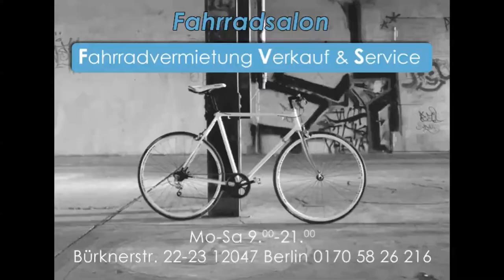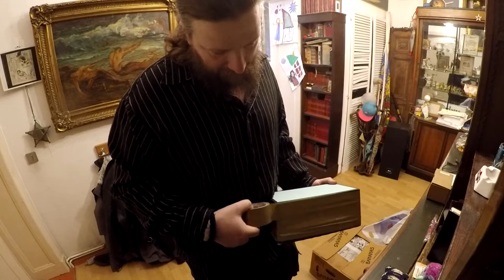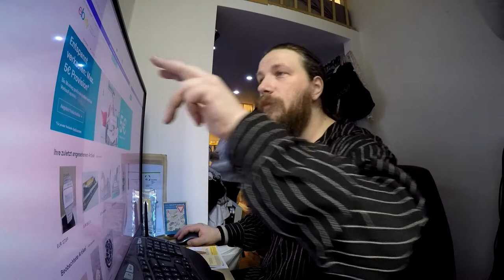verpacken verräumen verplappern so bekommt man auch einen Vlog voll # 677 Tommys Vlog´s